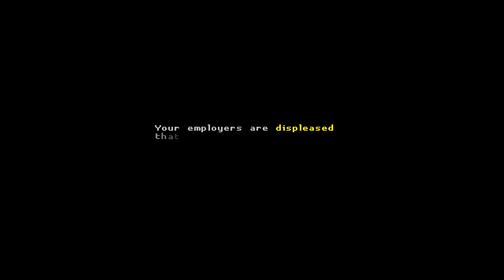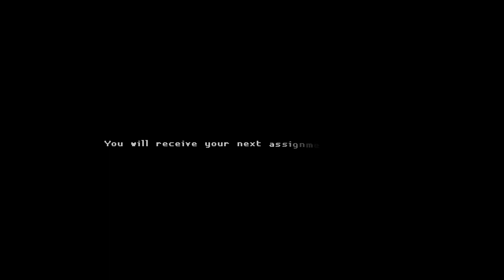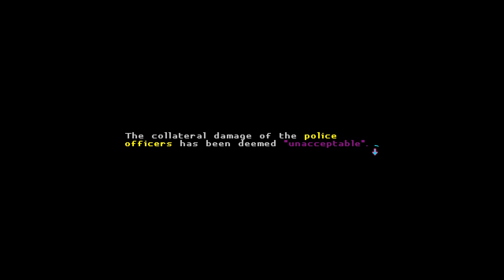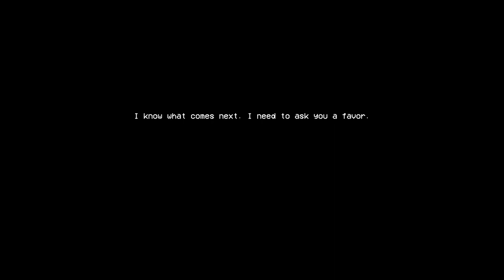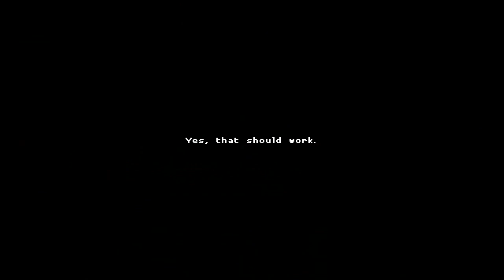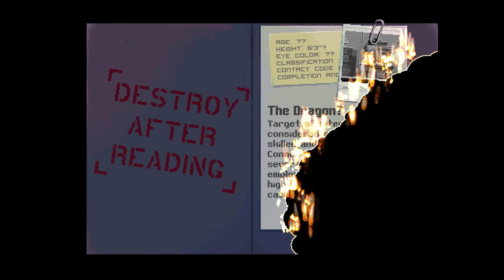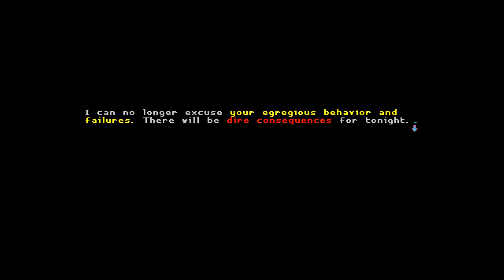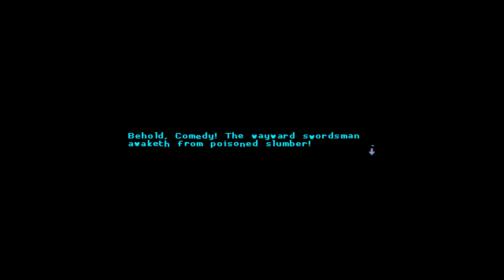Katana Zero | Indie Platformer | gameplay Let's Play Longplay no commentary |Play Station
Best Gaming

katana zero indie platformer